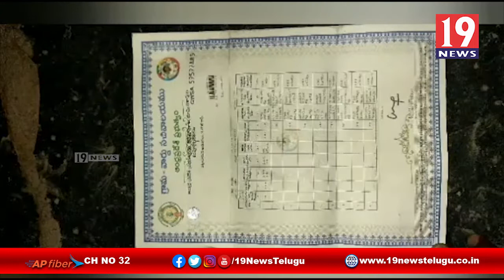రాత్రికి రాత్రే ఒకరు భూమి మరొకరికి ఆన్లైన్ లో నమోదు -కర్నూలు జిల్లా